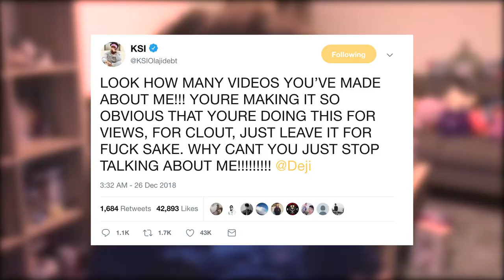KSI Vs Deji: The Beef That Ruined Christmas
AFTER DEJI KICKED OUT KSI FROM THEIR FAMILY HOME ON CHRISTMAS, THIS CONFUSING AND LONG WINDED FEUD TOOK A WEIRD TURN.

WHATS NEXT?